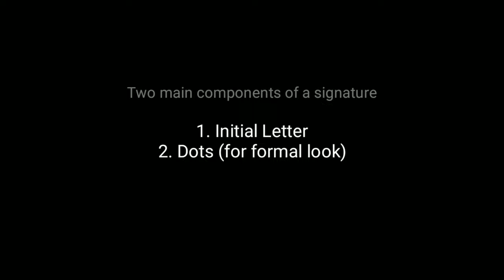✅ A to Z Signature Style | Signature Style Of My Name | G Signature | Episode 07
In this episodes we provide a new strategy for quick learn handwriting signatures. The Seventh episode will be guide to how to write a letter of  G signature style. If your name start with letter G, Watch this video and learn easily.

Paid Service
You get your name signature in different styles.
❤️️ Simple                 ❤️️ Stylish
❤️️ Artistic                 ❤️️Unique
❤️️ Celebrity type      ❤️️Custom Style
❤️️ Signature Modified

✅Topics Covered -
1. how to make a signature
2. a signature style
3. signature style of my name
4. signechar style
5. how to make signature
6. how to design your name signature
7. how to design your own amazing signature
8. best signature style of my name
9. signature style
10. A-Z Signature Designs
11. how to make your signature
12. how to make your own signature
13. how to do signature of my name
14. signature ideas
15. how to design your name signature
16. G Signature Style
17. g signature style of my name
18. g signature tutorial
19. g signature design
20. g signature ideas

Free Service
How to get a signature for free:

               ❤️️Signature in Video❤️️
* comment your name below

2. Comment your name.
3. You get your signature image.